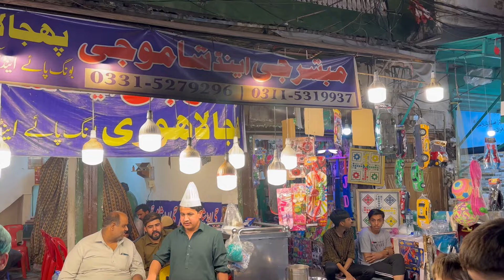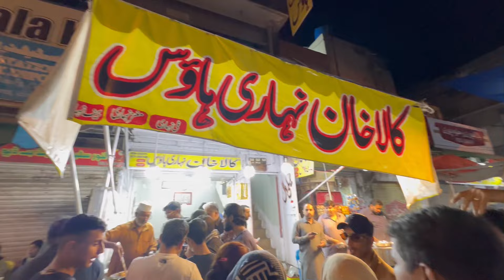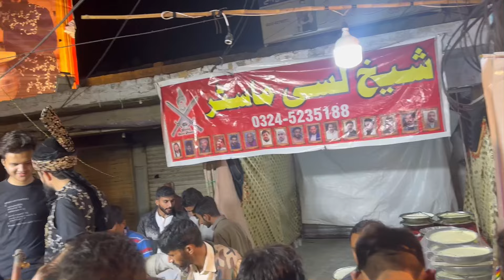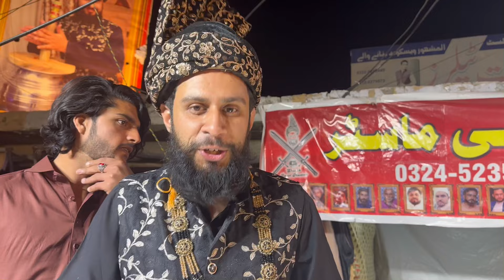Last Sehri Of Ramadan 2024 / kartarpura Food Street Rawalpindi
If you're not familiar with Muslim holidays or culture, you may be looking for Ramadan wishes, messages and greetings to share with loved ones who celebrate—or, if you do celebrate, you may just want some help putting your warm thoughts into words. The holiest month of the Islamic year, Ramadan focuses on fasting not just from food and drink, but also negative thoughts, negative speech, bad habits and physical intimacy.